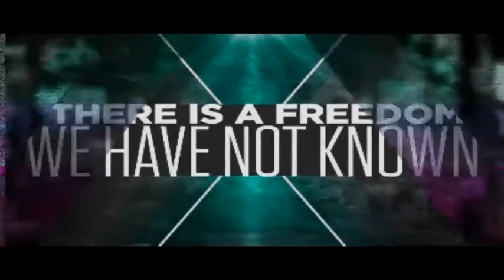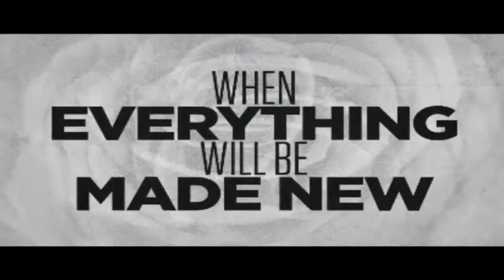Freedom Series Pt. 2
Fellowship of the Nations. Sunday, May 7th, 2017.